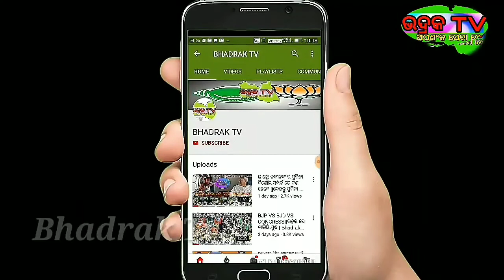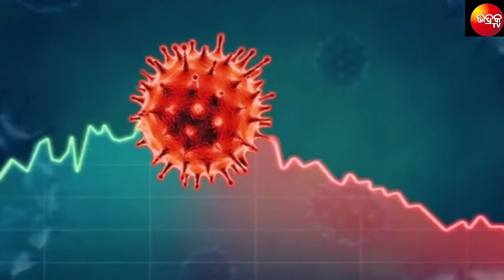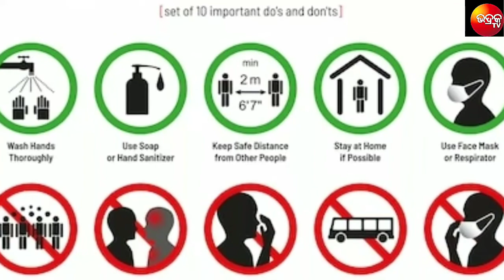ଡ଼େସେମ୍ବେରରେ ଦ୍ୱିତିୟ ପର୍ଯ୍ୟାୟ ସଂକ୍ରମଣ ଆଶଙ୍କା||ସଚେତନା ରହିବାକୁ ପରାମର୍ଶ ଦେଲେ ମୁଖ୍ୟମନ୍ତ୍ରୀ